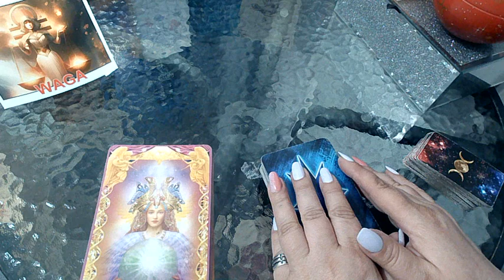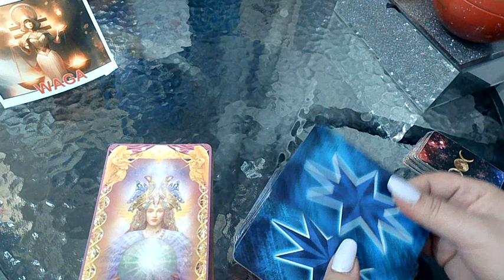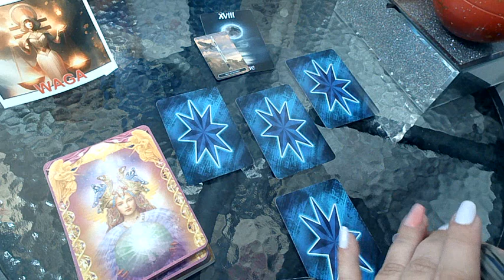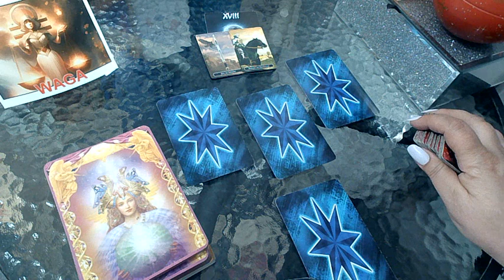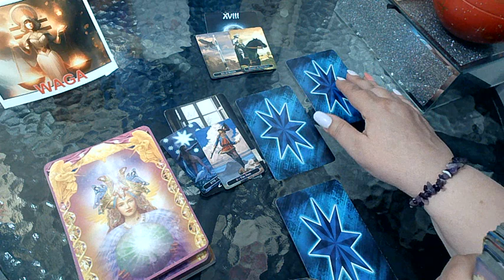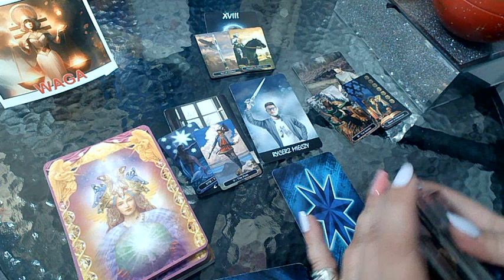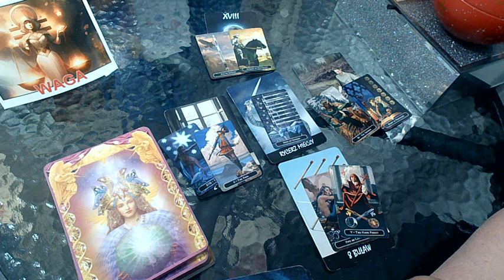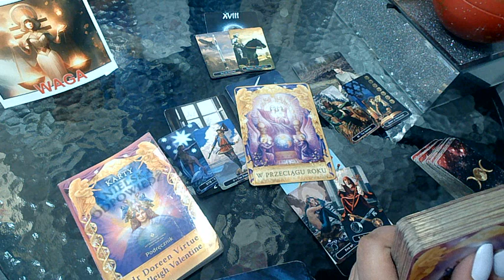WAGA 😎 12.06 - 18.06.2023r.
Dane do płtności:
Iwona Wróblewska
LT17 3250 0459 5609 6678
REVOLT21
lub
- wystarczy wejść w ten link

                      Pozdrawiam - Iwi